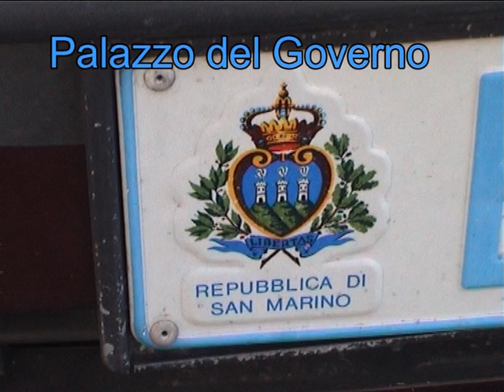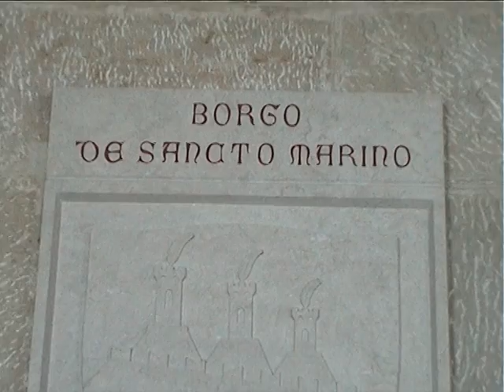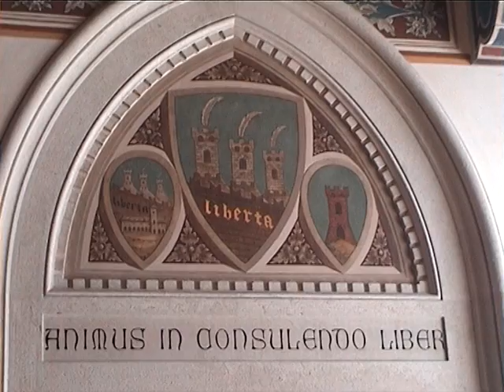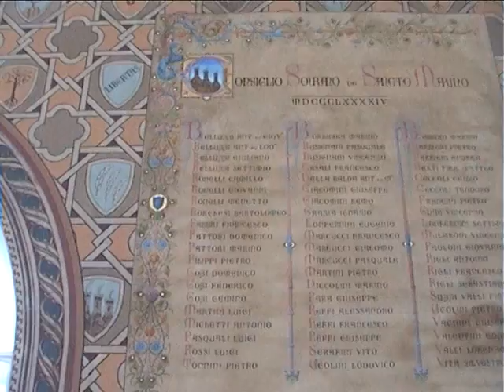PALAZZO DEL GOVERNO SAN MARINO.avi